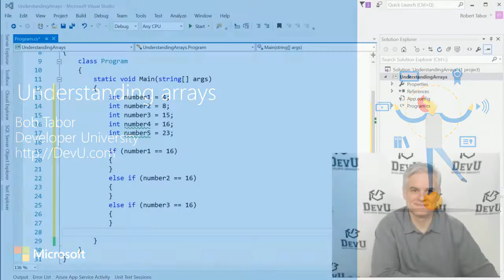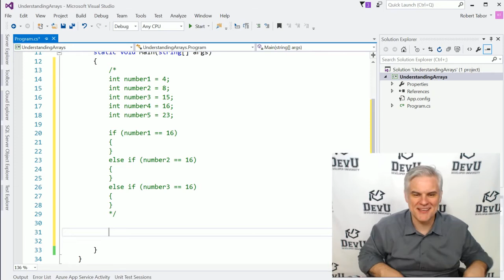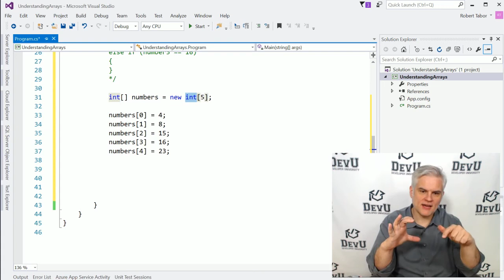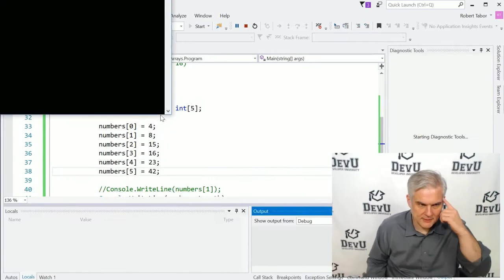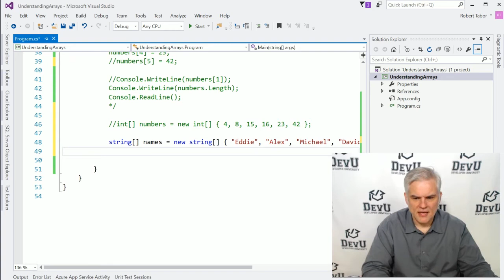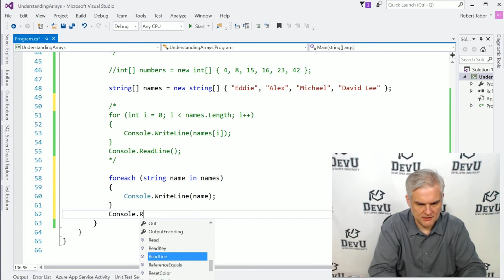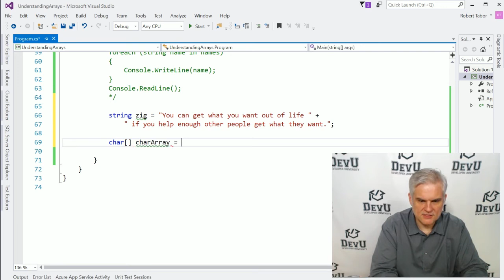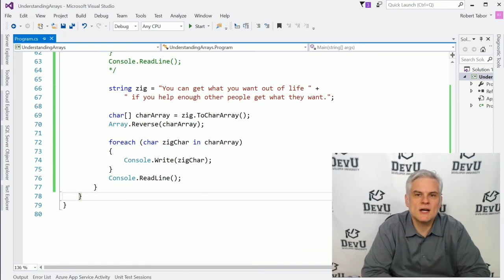C# Fundamentals for Absolute Beginners 09 Understanding Arrays